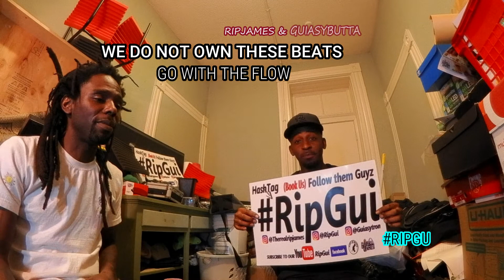RIPGUI - GO WITH THE FLOW ( freestyle ) PART2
FREESTYLE STORIES JOKES AND MORE